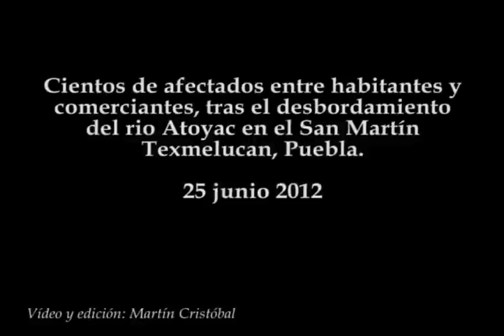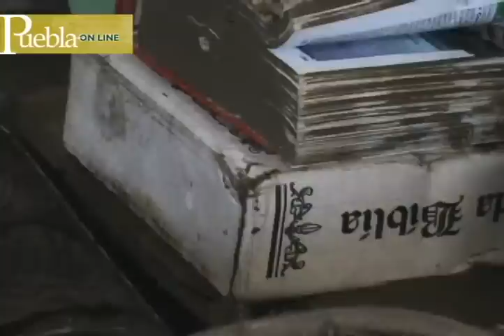Afectados por desbordamiento del rio Atoyac en San Martín Texmelucan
Cientos de afectados entre habitantes y comerciantes del tianguis, tras el desbordamiento del rio Atoyac en el municipio de San Martín Texmelucan.
25 junio 2012